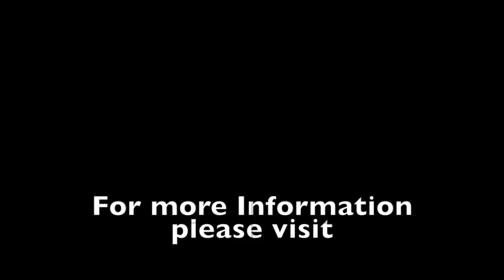Let's Count Our Blessings in the USA!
Even though we are committed to warn our nation of impending disaster, if we don't change our ways, we need to be thankful for the freedom we still have in the USA. This program gives you some stirring eyewitness examples of attacks on individual liberties in Germany and Europe, serving as a warning that we, as a nation, do not fall into the same trap. At the same time, we are rectifying a common error about Europe's unification, which some hold because of a misunderstanding of biblical prophecies. We are offering our free booklet, "The Ten European Revivals of the Ancient Roman Empire."